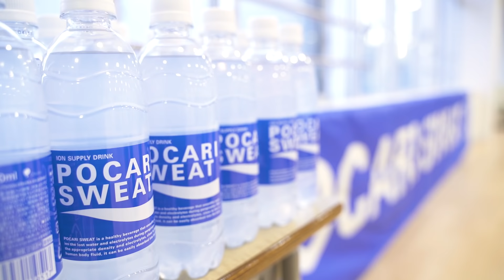【関根アヤノ〜LiSA振付師】 スローなアイソレ表現が苦手なダンサー必見！＠品川エトワール女子高校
人気ダンサーが高校ダンス部にワークショップ

ダンスク!と大塚製薬ポカリスエットによるワークショップ企画
「ポカリスエット×ダンスク!  ガチDANCE部サポート」

LiSA、ケツメイシ、初音ミク、安室奈美恵などで活躍するTOPダンサー「関根アヤノ」が、アイソレを苦手にする品川エトワール女子校に訪問！